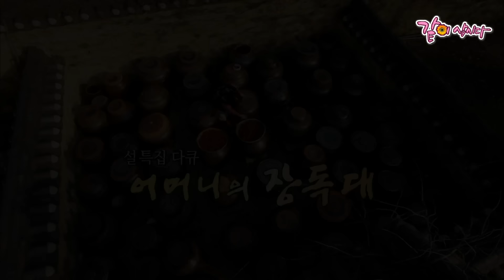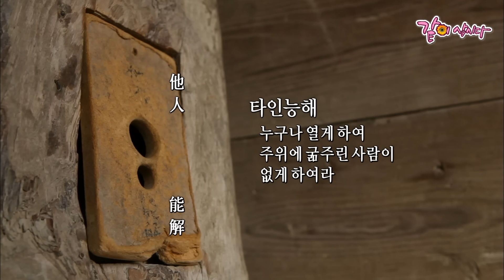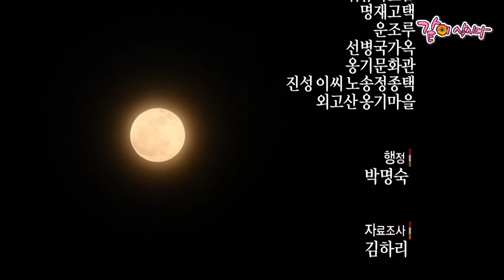고향집에 내리는 저녁, 맛의 공간이자 푸근한 어머니의 기억이고, 사랑의 공간이다ㅣ어버이날ㅣ어머니의 장독대ㅣKBS 2012 01 24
▪︎어머니의 장독대▪︎
여성 전용공간으로서 장독대는 종가의 종부들에 의전해져 내려오는 장류의 비법이 담긴 곳.
산기슭 황혼을 끌고 와 고향집에 내리는저녁, 맛의 공간이자 푸근한 어머니의 기억이고, 치성을 드리는 정성과 사랑의 공간. 장독대.

KOREAN LIFE